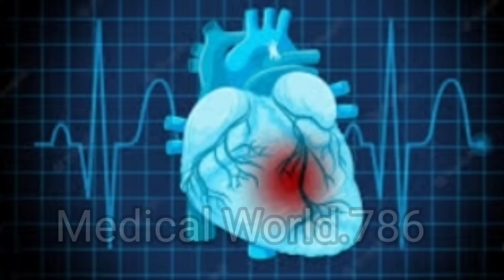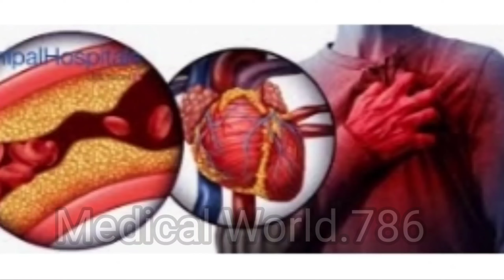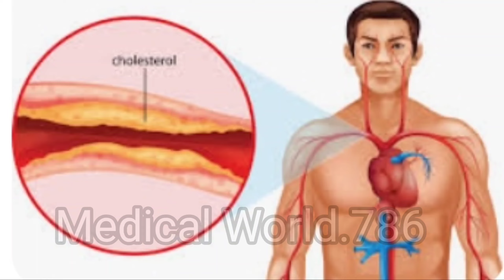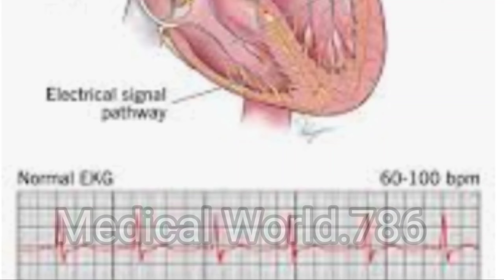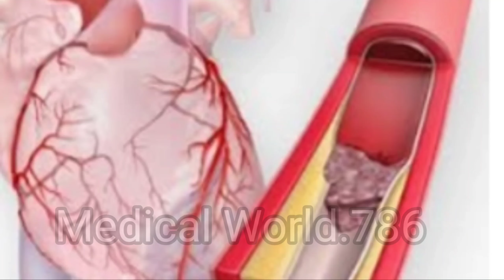Heart Attack // Signs And Symptoms Heart Attack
Medical World.786.
Heart Attack. what is a heart attack.
how to Diagnose Heart Attack Signs heart attack symptoms hearts attack couses heart tack first aid ⛑️
medical World.786
signs of heart attack
symptom of heart attack
couses of heart attack
first aid ⛑️ of heart attack